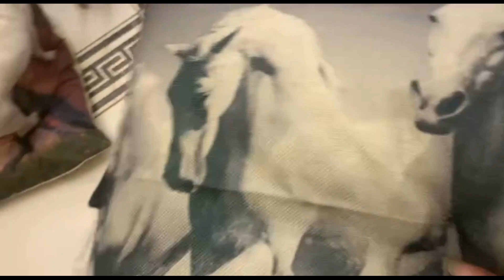Небольшое обновление подушек.